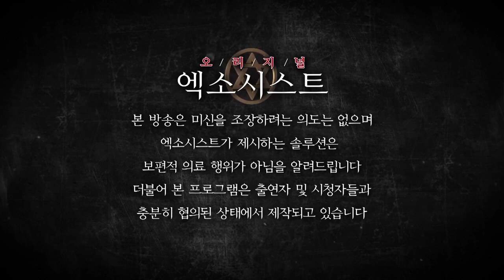[엑소시스트 번외 ] 두 집안의 조상전쟁과 외톨이 아들...작두비월당 [부천점집/김해점집 ] 010-9858-8701